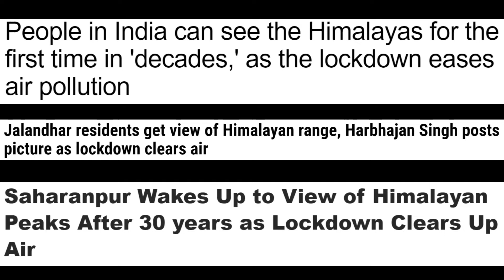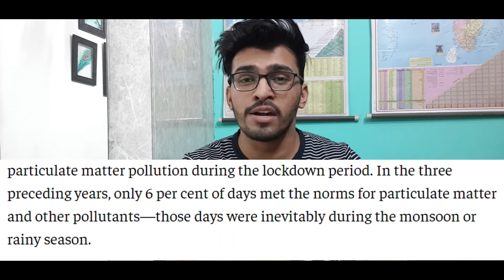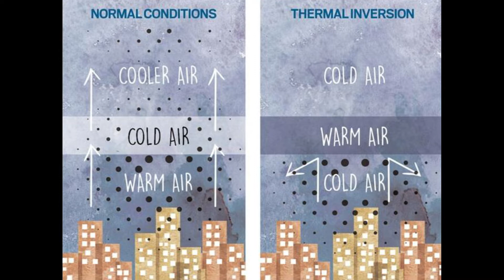Delhi Air Pollution | How Delhi's Air Polluted Every Year | Explained (Hindi)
In This Video I Explained How Delhi's Air Polluted Every Year And Also Explained Its Factors.

Checkout this site for stock background music for videos.